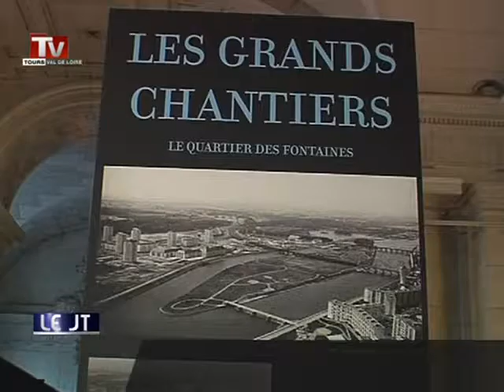Expo: Tours, mémoires d'une ville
Sites webs/blogs, copiez cette vidéo avec le bouton "Intégrer" !
 Gros plan sur l'exposition "Tours, mémoires d'une ville" qui retrace plus d'un siècle d'histoire à travers des photos.